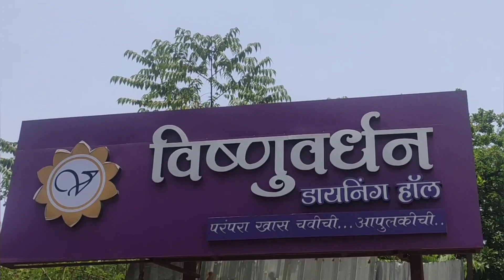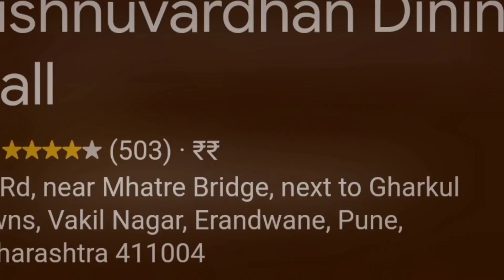पुण्यातील महाराष्ट्रीयन थाळी | Vishuvardhan Dining Hall | विश्णुवर्धन भोजनालय - NC Pune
विश्णुवर्धन भोजनालय, पुणे

पुण्यातील महाराष्ट्रीयन थाळी

Vishuvardhan Dining Hall